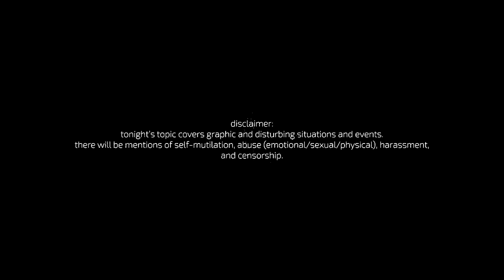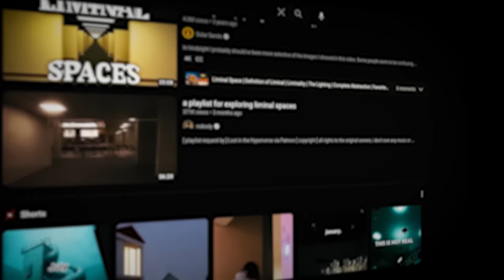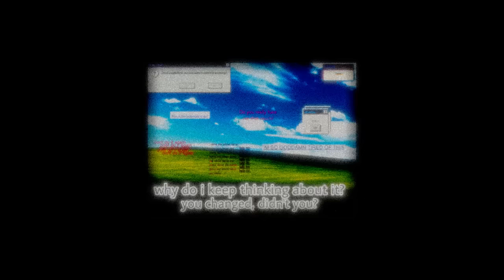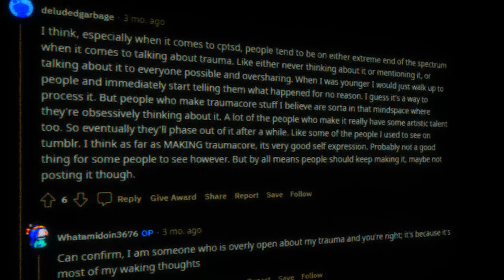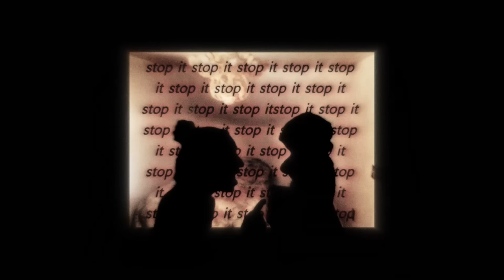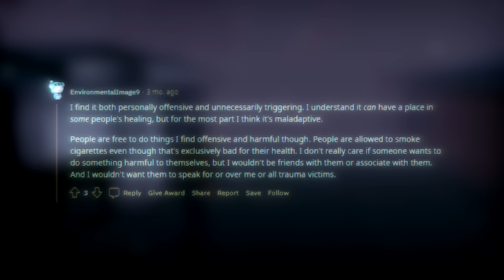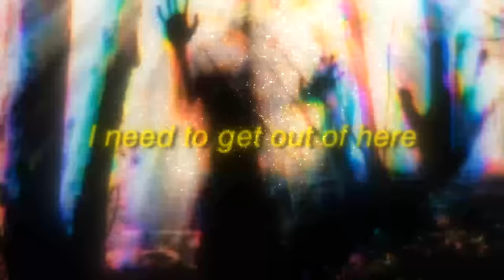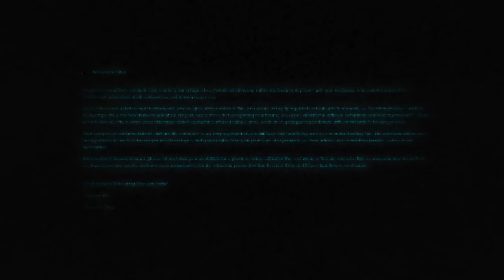The Internet's Most Controversial Art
the internet needs help.
Script Audio Editor
Sources
-Storyblocks
-INSIDE OST Inversion Sea
-Lost in Vivo OST Saccharine (outro)
-Spooky's Jump Scare Mansion OST - Warm Hands And A Gentle Stab